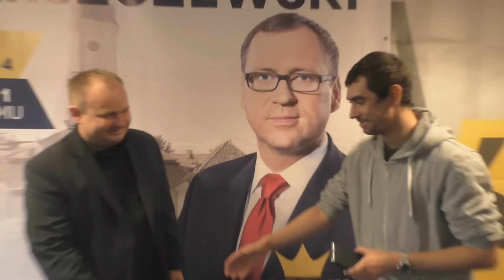Marcin Leoszko - były lider Kukiza popiera Szczepana Barszczewskiego i Partię KORWiN - 22.10.2015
Marcin Leoszko - były lider Kukiza popiera Partię KORWiN i Szczepana Barszczewskiego - konferencja prasowa 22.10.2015

korwin-mikke